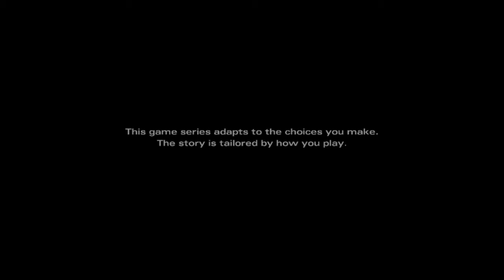THE WALKING DEAD MICHONNE || LOOKS LIKE AN OLD FERRY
Includes access to all three episodes in this all-new miniseries from the award-winning studio, Telltale Games.

Players will discover what took Michonne away from Rick, Ezekiel, and the rest of her trusted group… and what brought her back.